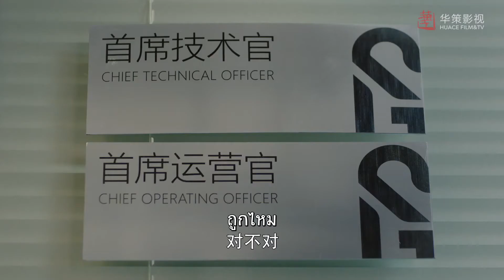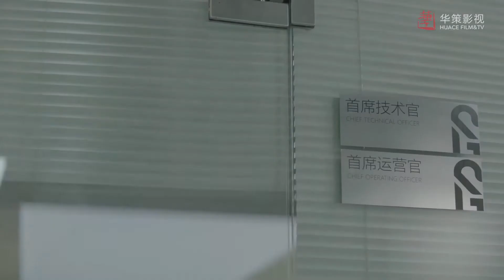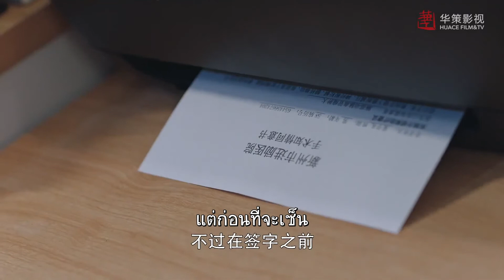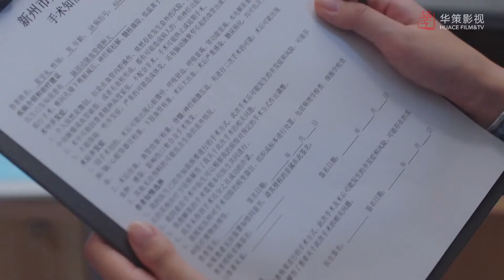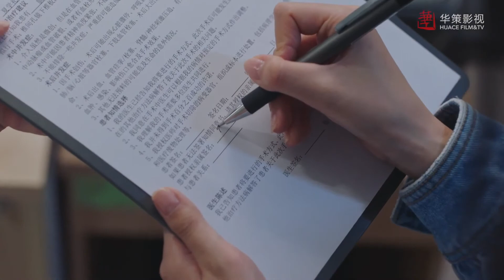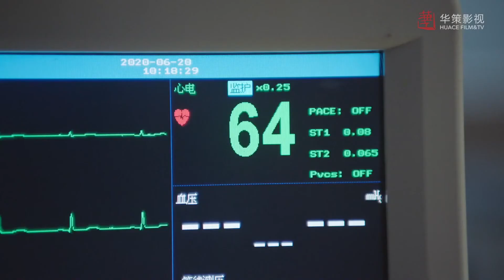"พ่อของฉันป่วยแต่ฉันไม่รู้เรื่อง" | ด้วยรัก - Be Together《我和我们在一起》| EP.9 | (จางปินปิน,ซุนอี้)